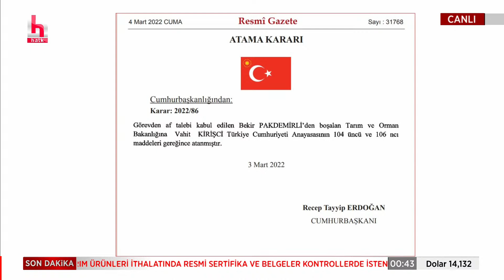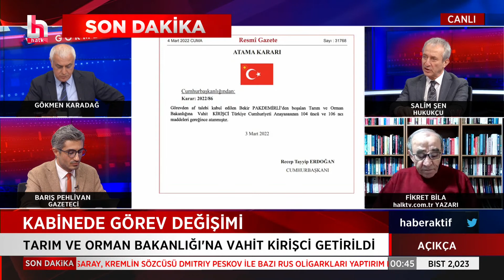"6'nız değil 66'nız da gelse sizi sandığa gömeceğiz" diyen Bekir Pakdemirli 'affını istedi'